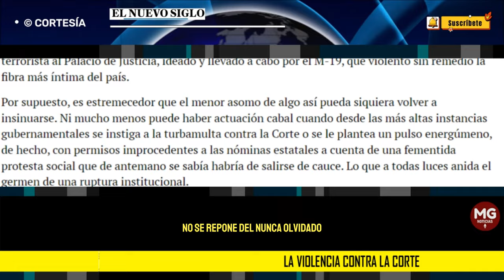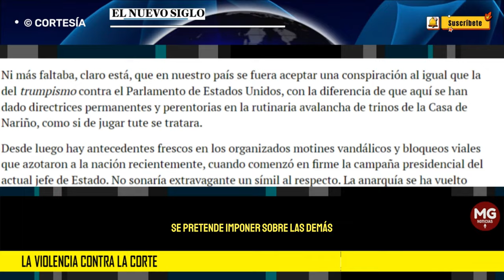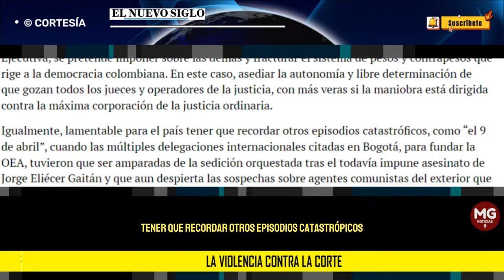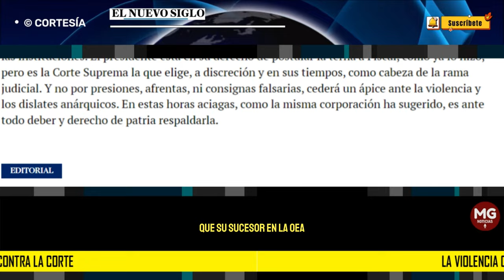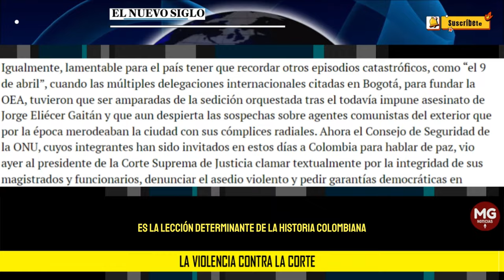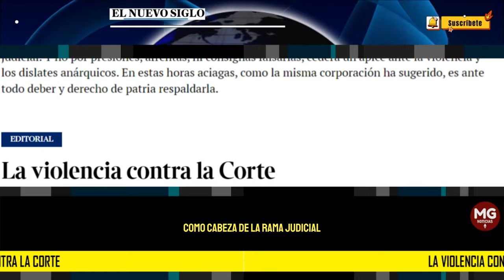LA VIOLENCIA CONTRA LA CORTE 🔵 Editorial El Nuevo Siglo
Todo el mundo sabe el grado de sensibilidad que existe en Colombia sobre el más leve incidente que pueda afectar a la Corte Suprema de Justicia y demás autoridades superiores que actúan en la sede central de la rama judicial. No en vano el país aún no se repone del nunca olvidado asalto terrorista al Palacio de Justicia, ideado y llevado a cabo por el M-19, que violentó sin remedio la fibra más íntima del país.